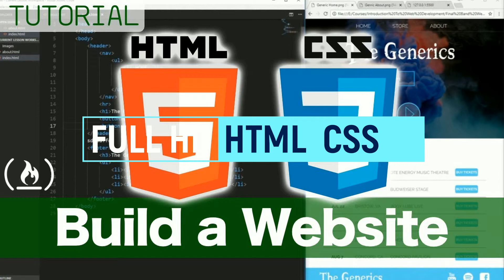Best free video course for beginners programming 2019